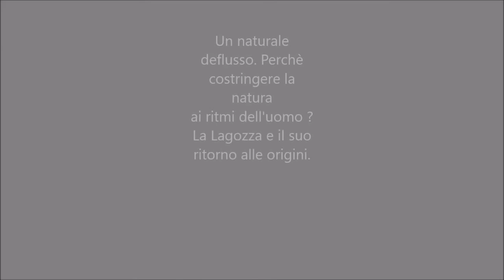Biodiversità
Un sito archeologico che non vogliono proteggere con la sua immensa biodiversità. Aderisci al progetto "Una Lagozza come ossigeno".